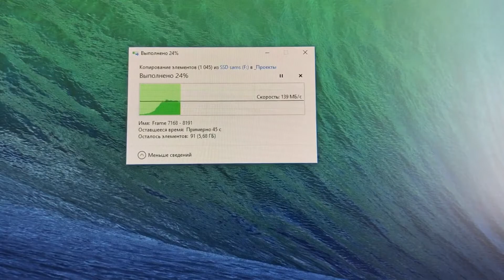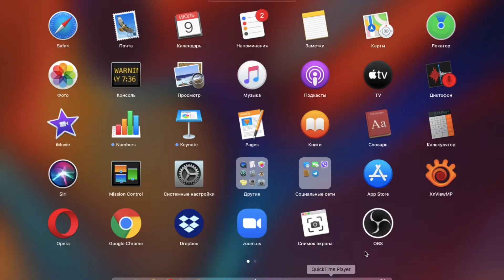Обзор веб-камеры Logitech Brio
Brio топовая камера для стримеров?